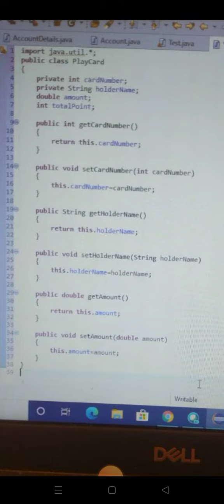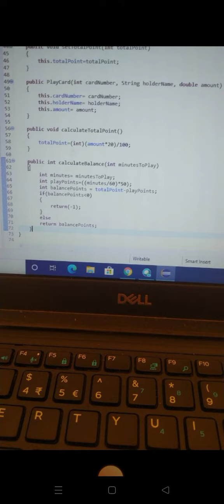Fun unlimited game center